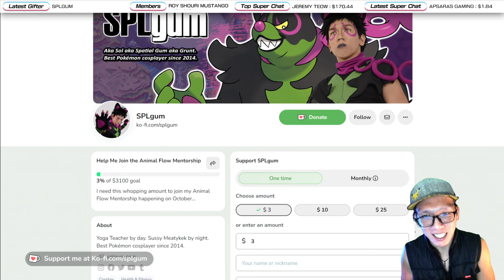[Pokemon Masters EX] DATAMINE IN A NUTSHELL (July 2024 Events)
A much shorter version of my long Datamine Discussion streams. Part 2 features all upcoming events.

  ➤  Greta & Breloom -